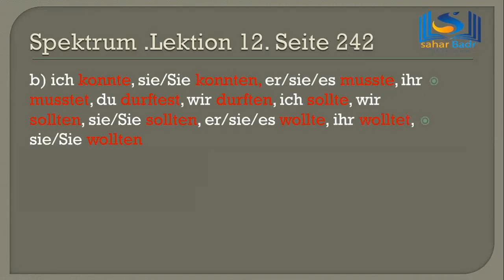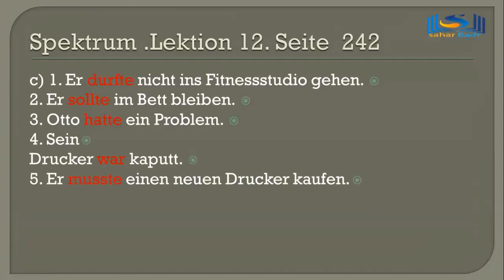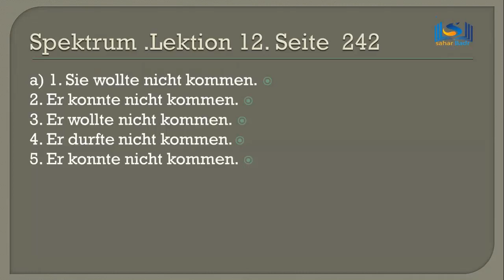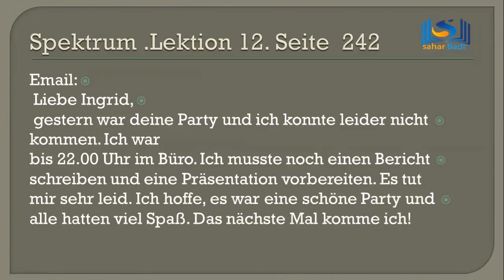A1 Niveau.Erklärung. A1: Seite 242. شرح الدرس الثاني عشر من كتاب سبكتروم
Übungen zu den Modalverben. تدريبات علي الافعال المساعده